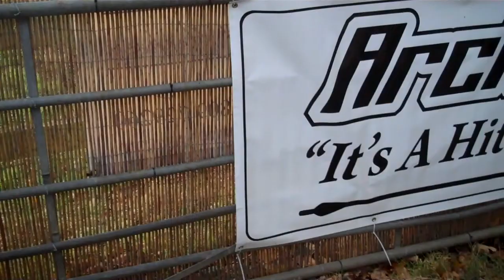Archery Tag UK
Great day out with my fellow archery buddies at Black Cat Archery in Swindon UK. Archery Tag - think paintball but with bows and arrows ;)

Hope to do this again soon!!!